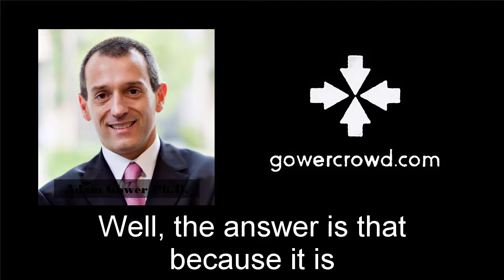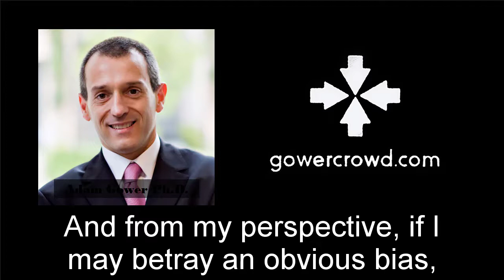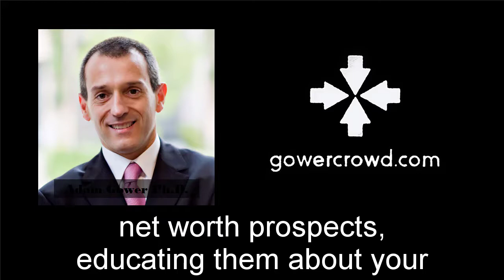The Real Estate Crowdfunding Show - Ep. 328 | Yonah Weiss - Madison SPECS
Yonah Weiss is a self-described, "powerhouse" with property owners' tax savings. Through cost segregation (which you can learn all about in the videos below), Yonah has assisted clients in saving tens of millions of dollars.

Yonah is a Cost Segregation Expert at Madison SPECS, which has done over 14,000 cost segregation studies covering all 50 states. The result of this effort is a whopping savings number, currently totaling over $3 billion.

But Yonah isn't just a cost segregation expert, he's also a LinkedIn guru who has carved out a very successful niche for himself on the platform.

Today, Yonah and I chat about the opportunities LinkedIn affords real estate developers and how we can get in on the fun. If you're looking for best practices, how to use LinkedIn to connect with potential investors, or hoping to understand the LinkedIn post algorithm, you've come to the right place.

In this episode, you will learn:

- What Cost Segregation Actually Is
- How to Use Social Media (Especially LinkedIn) to Build an Audience
- Three Best Practices for Your Social Media Strategy
- How to Leverage Your Online Presence So Investors Will Know, Like, and Trust You
- How to Use LinkedIn to Make Real Connections with Potential Investors
- Why Some Posts Perform Better than Others on LinkedIn
- Five Things That Will Make Your LinkedIn Profile Stand Out

Learn how to raise capital for your real estate projects in this free training